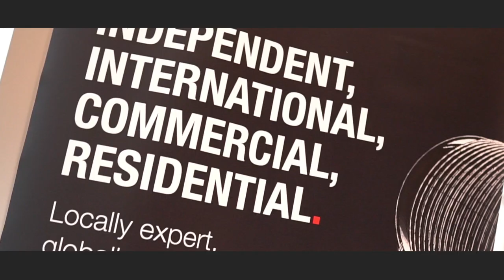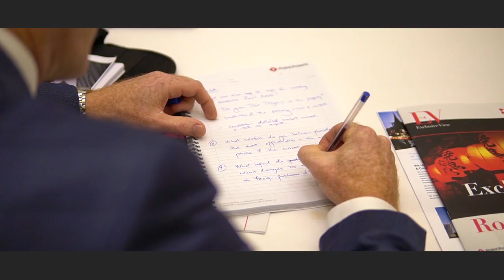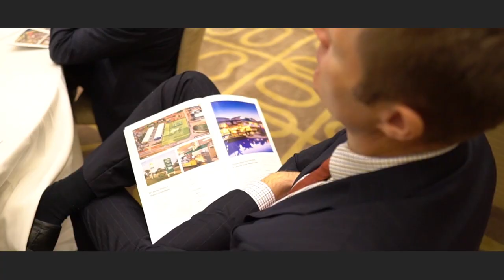Exclusive View Roadshow – April 2018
The Australian Knight Frank Capital Markets team along with our presenting partners Pitcher Partners, Maddocks and Point Polaris have recently returned from our biannual seven day forum to Singapore, Kuala Lumper, Malaysia and Hong Kong showcasing some of the best properties in the Australian commercial real estate market. The roadshow is part of our Exclusive View Magazine and provides investors with a unique property marketing opportunity to showcase their properties.